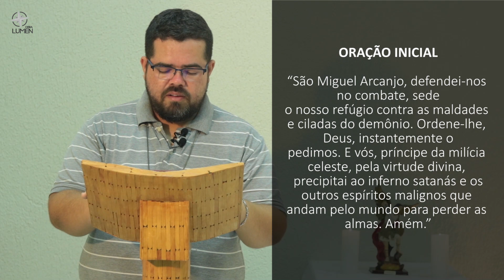QUARESMA DE SÃO MIGUEL - 5º Dia - 19/08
Quaresma de São Miguel Arcanjo 2021 - Dia 5 - 19/08 (Meditação e Orações).

CONTAS PARA DEPÓSITO OU TRANSFERÊNCIA:
Banco: Bradesco
Favorecido: Obra Lumen de Evangelização
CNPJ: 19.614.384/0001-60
Agência: 0452-9
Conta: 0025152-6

Banco: Banco do Brasil
Favorecido: Ação Social Lumen
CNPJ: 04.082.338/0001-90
Agência: 2917-3
Conta: 30750-5

Banco: Caixa Econômica
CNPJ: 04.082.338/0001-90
Agência: 1559 | Operação: 003
Conta: 6256-9